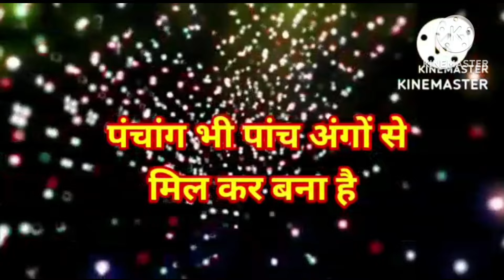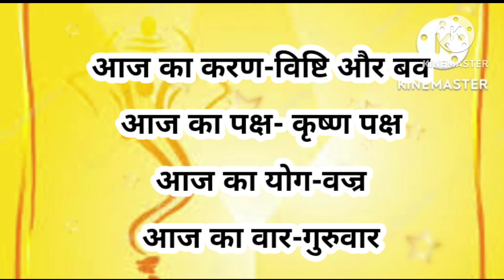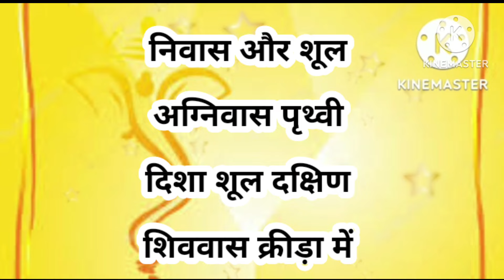aaj ka Panchang 28 March 2024 l aaj kaun si tithi hai l aaj ki tithi l Thursday Panchang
हिन्दू पंचांग के अनुसार आज की तिथि क्या है?
हिन्दू पंचांग के अनुसार तिथि कौन सी है?
आज कौन सा नक्षत्र चल रहा है?
सबसे अच्छा पंचांग कौन सा होता है?

 March 2024 आज का चौघड़िया